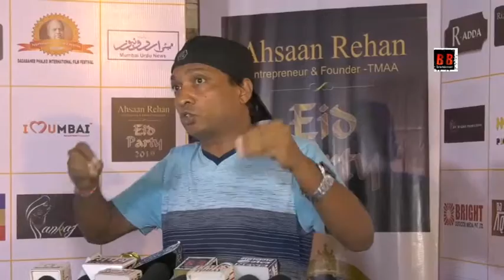Eid Celebration Party Hosted by.. Ahsaan Rehan Entrepreneur & Founder TMA Awards